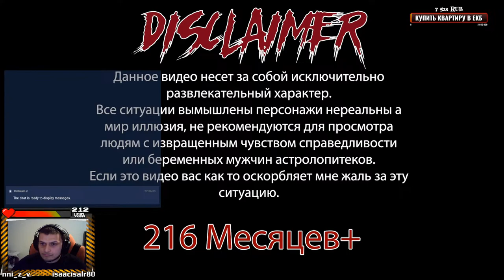NEW WOLFENSTEIN TRAILER 2022